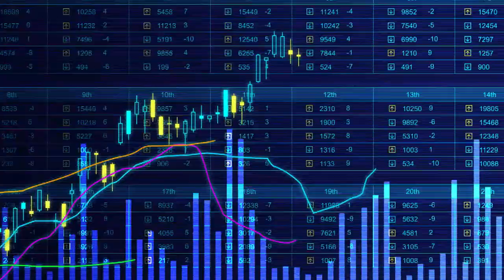Syngenta Brand Film 2017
Growing the worlds food, smarter thinking through Innovation,
Syngenta, Bringing plant potential to Life

We are helping growers around the world to meet the challenges of the future i.e. grow more from less.

Syngenta plays a critical role in harnessing the power of plants to meet these challenges.

We are developing seeds that require less water and products that will allow crops to grow in dry conditions.

We are developing new higher yielding seeds and better ways to protect crops from insects, weeds and diseases.

What do different crop protection products do?

Herbicides remove weeds which compete for a farmer's crops for important resources namely: nutrients, water and light.

Insecticides control insect pests like whiteflies, aphids,mealybugs, thrips etc. Not only do insecticides keep crops healthy, they also are used to combat against disease spreading insects like ticks.

Fungicides protect plants from fungal diseases like powdery mildew, leaf rust, scab, citrus black spot, downy mildew etc.

Seed Treatment refers to the process whereby a fungicide, insecticide and/or nematode treatment is applied individually or in combination onto seeds before planting.  Once planted seeds can become vulnerable to seed- and ground bearing diseases, early seasonal insects and nematodes if they have not undergone any form of seed treatment. Seed Treatments protect the seed and seedling during this critical stage of development.